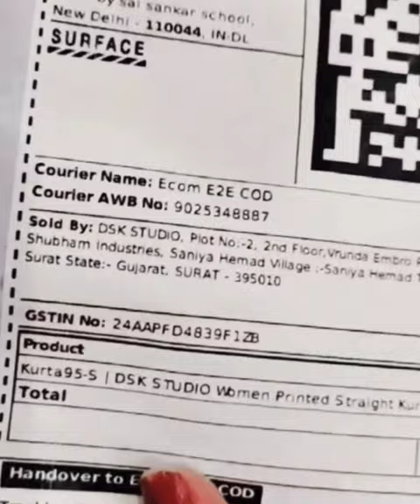shopsy printed straight kurta review 👍| daily wear kurta in affordable price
shopsy kurti review
shopsy kurta haul

product detail is below👇
DSK STUDIO Women Printed Straight Kurta

Fabric: Crepe

Occasion: Casual

Pattern: Printed

Color: Green

Sleeve Length: 3/4 Sleeve

Style: Straight

Sleeve Style: Regular Sleeves